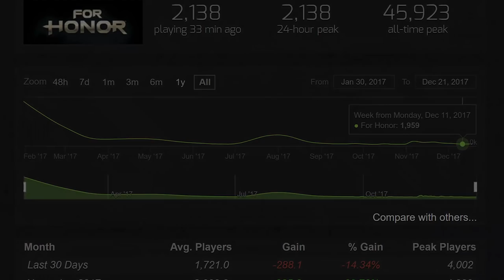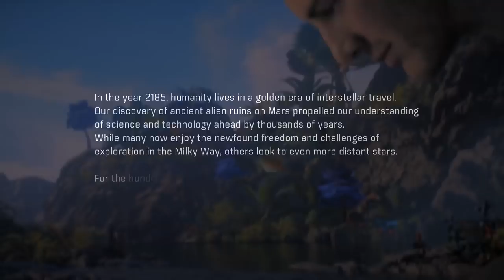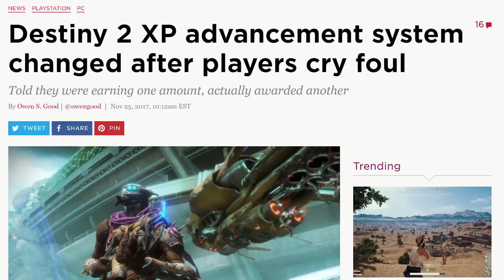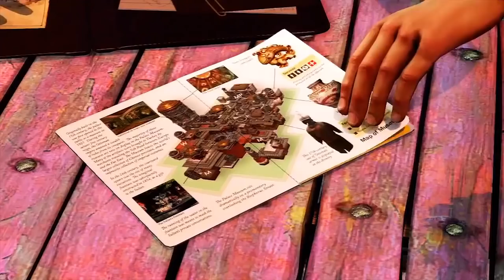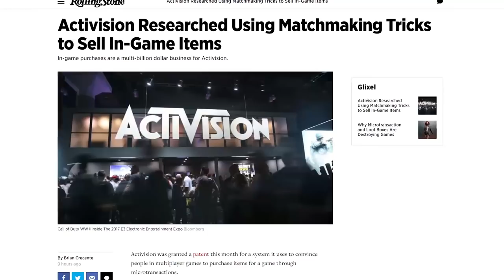How The "AAA" Market Is Ruining Video Games